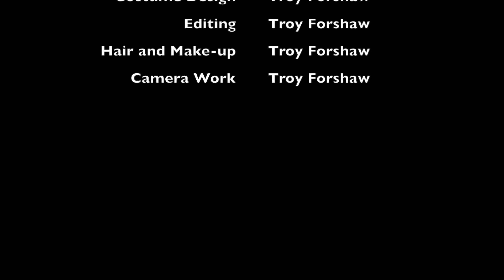I Want it That Way - Chamois Shifters Cover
Trans Atlantic Super Yacht Boy Band Tribute